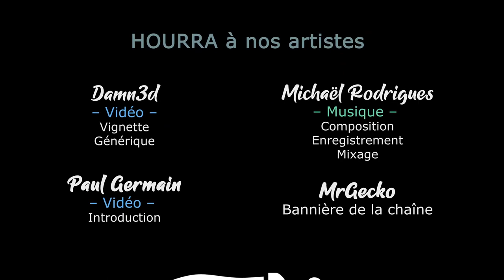[FR][Chobitty] SpiritFarer - Ep24 - Pluie de comète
A l'occasion de la sortie de la nouvelle mise à jour Beverly, Chobitty se lance dans un Let's Play SpiritFarer

- Ardarin
- Broudaff
- Célestin
- Josha
- Mallevin
- Papillote
- Zmoi6